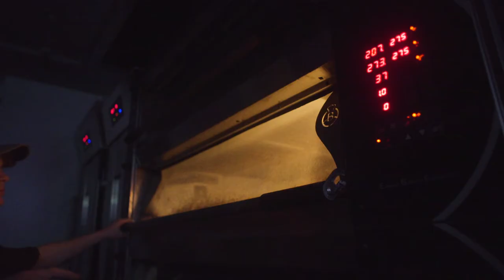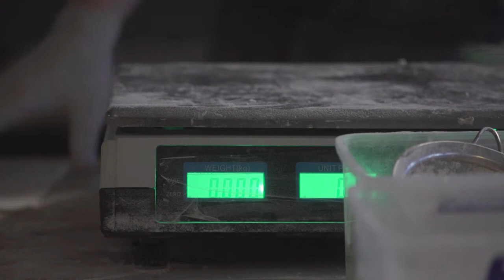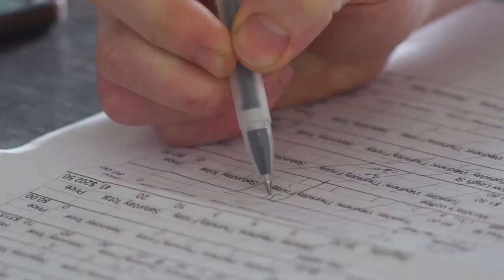SOIBOII - Short Documentary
A morning in an artisan bakers life, making and delivering bread to Adelaide's East End.